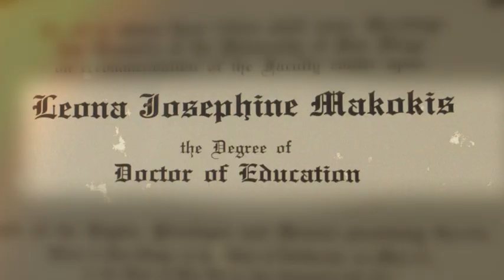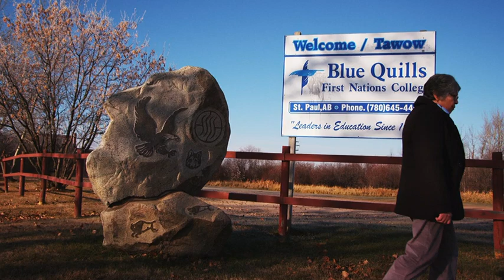Leona Makokis: 2012 Award Laureate - Education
2012 National Aboriginal Achievement Award Laureate - Education